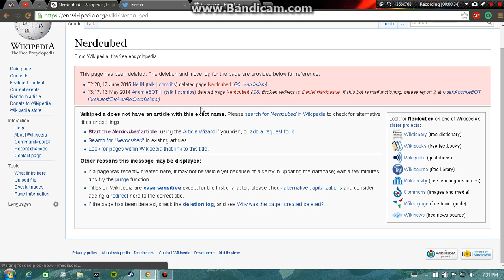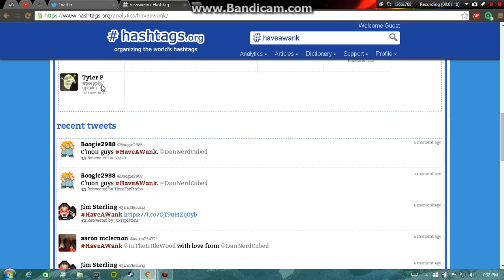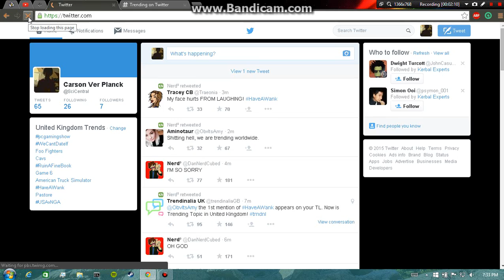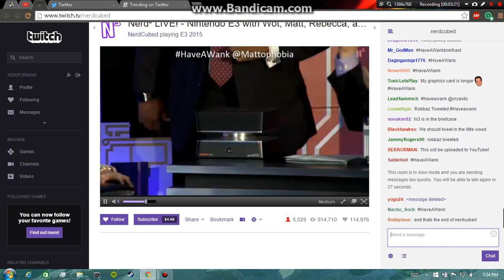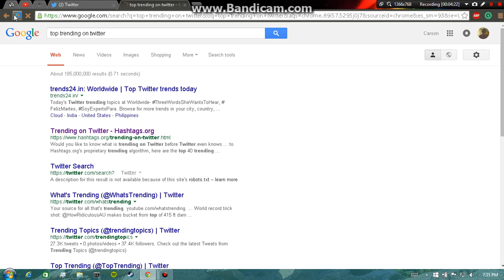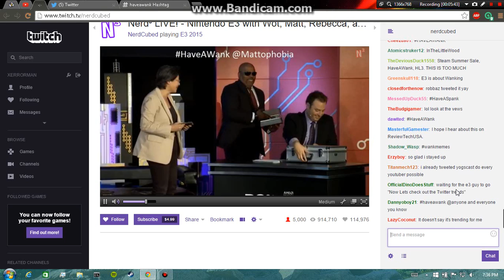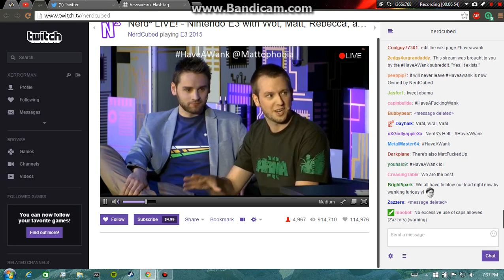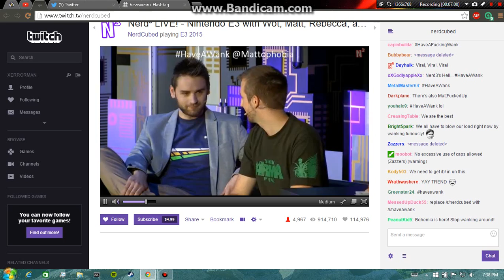The Day NerdCubed made history